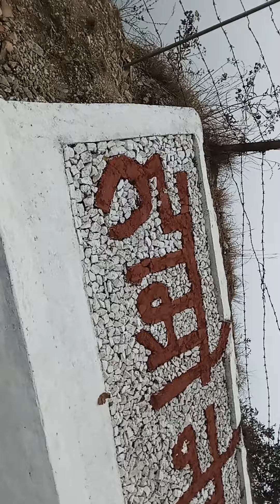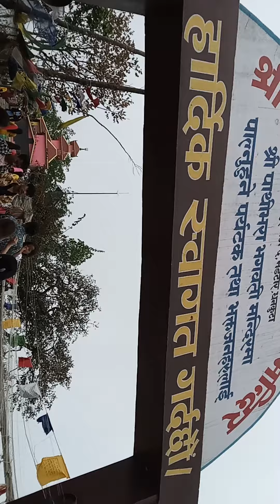ghumi ghumai maa